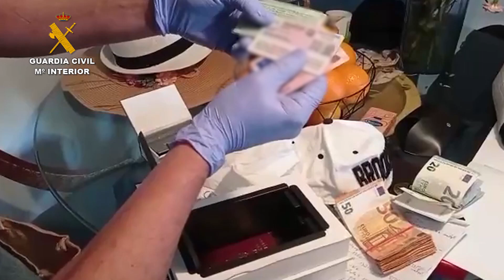2021-08-24_op_zurek_oconsur_sevilla_pluriprovincial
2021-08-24 OPERACIÓN "ZUREK" - OCONSUR - SEVILLA - PLURIPROVINCIAL

La Guardia Civil desmantela una importante organización polaca de narcotraficantes que operaba en Andalucía

- En la operación denominada "ZUREK" ha participado Poland Police Central Bureau of Investigation Field Branch Olsztyn

- Son once los miembros de la organización detenidos, y se han intervenido 564 kilogramos de marihuana

- Según los investigadores, las organización trasportaba de media a Polonia una tonelada de marihuana al mes

La Guardia Civil en el marco de la operación "ZUREK", ha desmantelado una organización criminal polaca asentada en la provincia de Málaga, pero con conexiones en Murcia, Cádiz y Granada, deteniendo a once personas.

La investigación se inicia al tener conocimiento por la policía polaca que una potente organización criminal de su país estaba asentada en Andalucía, dedicándose  a transportar drogas al norte de Europa. Los miembros de la organización serían personas peligrosas y con numerosos antecedentes policiales en Polonia. Uno de ellos además de antecedentes por narcotráfico, era miembro de una banda radicalizada de holligans en su país y otro de ellos, por delitos contra la salud pública, secuestro y torturas.

Ante esta información, los agentes inician las pesquisas para localizar a los miembros de la  organización. Tras una laboriosa investigación se averigua que podrían estar residiendo en una vivienda ubicada en Manilva (Málaga).

Posteriormente, se pone de manifiesto que los miembros de la organización mantenían gran disciplina respecto a la seguridad; usando vehículos de seguridad en los trayectos, realizando grandes recorridos para llegar al destino, colocando a personas como “puntos” durante las operaciones de carga de la droga, etc.

Además, los agentes observan a una persona que se reúne con los objetivos y que advierte que es el líder del grupo. Se trata de un ciudadano polaco, M.Z.L. de 36 años, con una Orden de detención Europea para Extradición por tráfico de drogas en su país y que se creía que estaba en las Islas Británicas.

Los guardias civiles sospechan que la organización iba a hacer un trasporte de estupefacientes y organizan un dispositivo de seguimiento que los lleva de Málaga a Granada, de Granada a Cádiz y finalmente a Murcia.

Ante la sospecha de que pudieran estar trasladando una gran cantidad de marihuana, los agentes detienen el camión en Alicante, hallando en el doble fondo de maquinas de aire acondicionado, que era la mercancía que transportaba, 162 kilos de marihuana, por lo que detienen a las dos personas que viajaban en el camión.

Conocidos los miembros de la organización, sus residencias y su rol en la misma, se procede a realizar  6 entradas y registros en  las localidades de: Songonera la Seca en Murcia, Estepona y Manilva en Málaga, Pulianas y Pinos Puentes en Granada y en Sanlúcar de Barrameda en Cádiz.

En los registros se ha intervenido un arma corta municionada con cargador, 3 vehículos, 100.000 euros en efectivo, dos motores fueraborda de 300 CV, máquinas de contar dinero y de envasado al vacío, así como 378 kilogramos de cogollos de marihuana.

En total se han detenido a once personas cinco polacos y seis españoles, además se han incautado 564 kilogramos de marihuana, y desmantelando una importante organización criminal que estaba transportando aproximadamente una tonelada de marihuana al mes al norte de Europa.

En la operación "ZUREK" han participado guardias civiles de OCON-SUR,   UCO y de las Comandancias de Alicante,  Murcia, Cádiz, Málaga,  y Granada, así como agentes del Poland Police Central Bureau of Investigation, Field Branch Olsztyn.